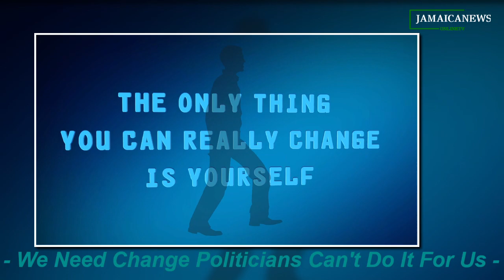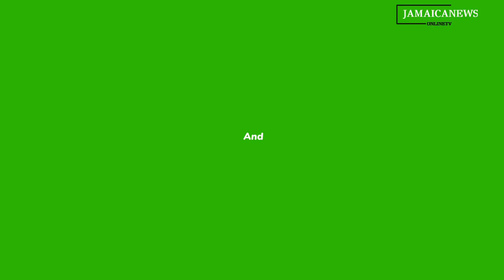Shocking Attack Woman Beaten Outside Court by Violent Ex#Jamaicanewsonlinetv#Jamaica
"Courthouse Horror: Woman Brutally Attacked by Abusive Ex"
"Shocking Attack: Woman Beaten Outside Court by Violent Ex"
"Caught on Tape: Abusive Ex Strikes Again at Courthouse"